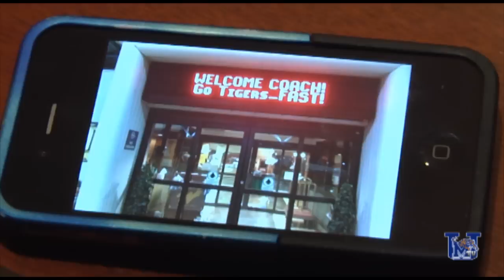Head Coach Justin Fuente's First Days: Part I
In addition to a lot of hand shaking, what exactly did Justin Fuente go through in his first few days as the head of the Memphis football program? Well, here is part one of Memphis Tiger Vision's exclusive look at the jam-packed schedule, and personality, of Coach Fuente.